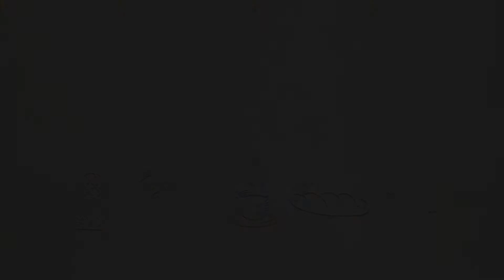Double Chocolate Cookie Shake Recipe | The Sweetest Journey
Learn how to make a chocolaty dessert shake to satisfy your sweet tooth. 🍪🍫

Ingredients:

Cookie Base:
1/2 Cup Oreo Cookie Crumbs (50g)
1 Tablespoon Milk (15ml)

Shake:
1/4 Cup Mini Semisweet Chocolate Chips (42g)
1/2 Cup Oreo Cookie Crumbs (50g)
1/8 Teaspoon Ground Cinnamon (0.33g)
1/4 Cup Milk (60ml)
1 1/4 Cup Sugar Free Vanilla Ice Cream (202.5g)

Optional:
Whipped Cream

Directions:
1. In a small bowl mix together 1/2 cup of cookie crumbs and the tablespoon of milk until well combined. Press this mixture onto the bottom of two glasses. Place glasses in the freezer.
2. In a blender, combine the chocolate chips, cookie crumbs, cinnamon, milk, and ice cream. Process until smooth.
3. Pour the shake into the chilled glasses. Optional: Top with whipped cream and cookie crumbs.